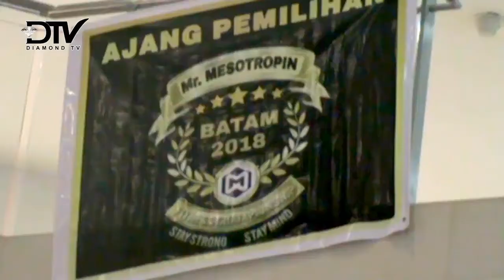PULUHAN ATLET BINARAGA KEPRI IKUTI KONTES MR. MESOTROPIN